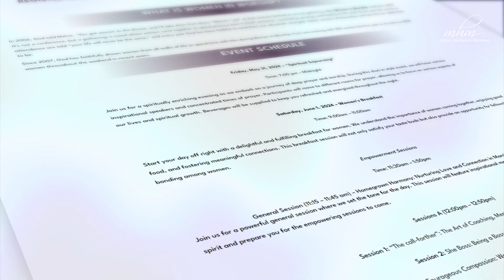Women in Worship 2024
Your life will never be the same!